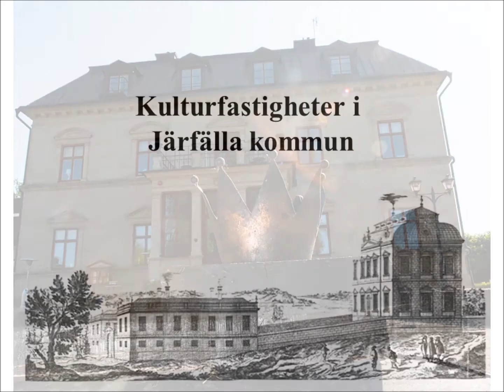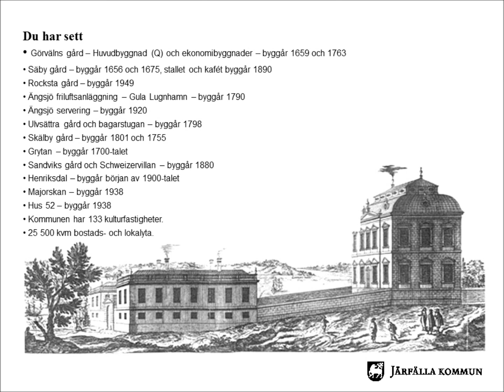Järfällas kulturfastigheter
Tack vare en mängd bevarade kulturbyggnader, som bygg- och miljöförvaltnigen vårdar på bästa sätt, finns det många platser att besöka i Järfälla.